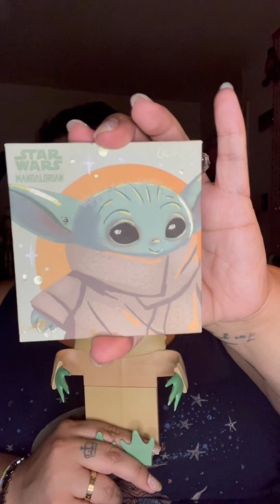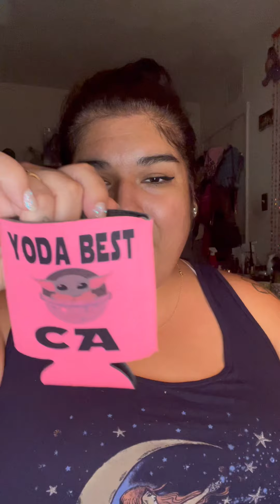IM OBSESSED…. With baby yoda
Shop my small business:

The crystal is from Mid Cities antique mall in Hurst, Tx… linked is one similar… and better than the one i have!

No links for the socks! And i think that is close to everything!!